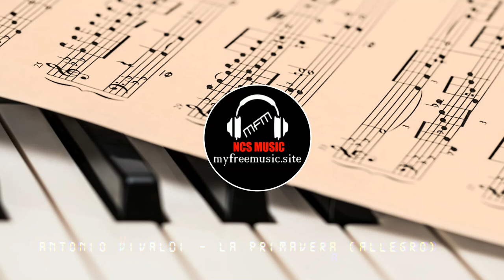Antonio Vivaldi - La Primavera - Allegro | Musique Classique libre de droit 🎻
🎻  Lien de streaming et de téléchargement dans la description 🎻